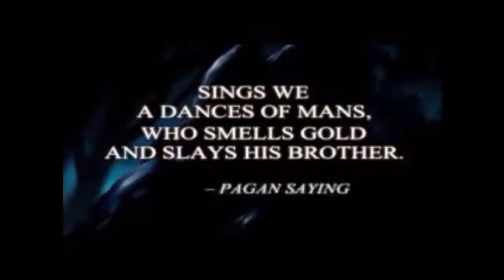Thief 2: The Metal Age - Parte 8 - Português BR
Fomos tapeados!!!